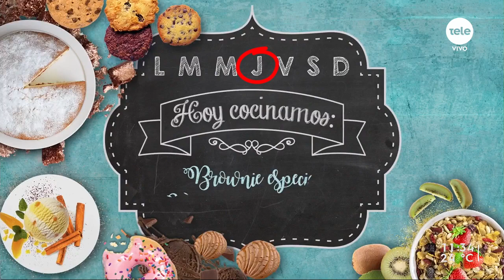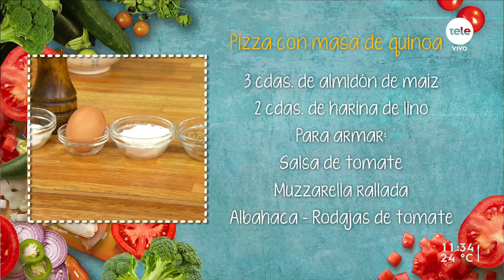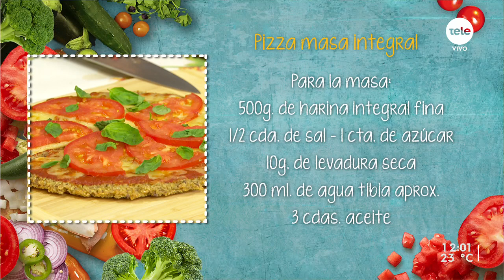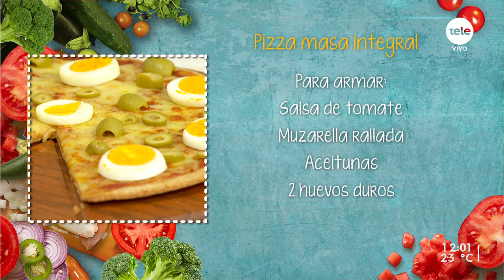Pizza con masa de quinoa y pizza de masa integral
Dos variantes de un plato al que nadie le puede escapar.